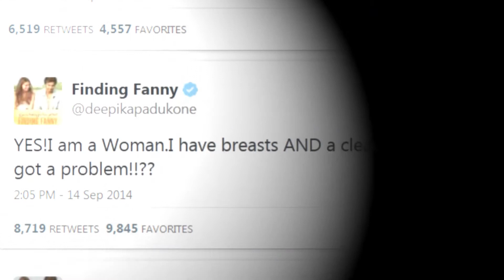Deepika's Twitter war on 'cleavage' picture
Bollywood’s Number 1 female star Deepika Padukone declared twitter war on a leading newspaper for publishing a gallery of tasteless images featuring her.